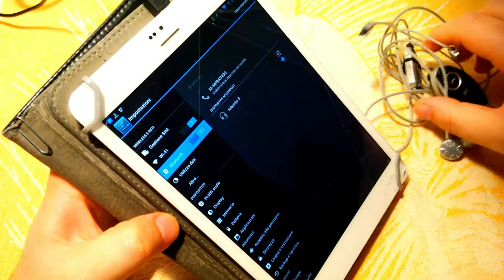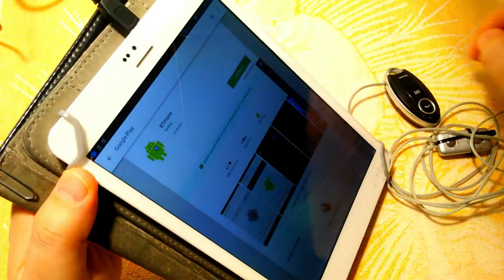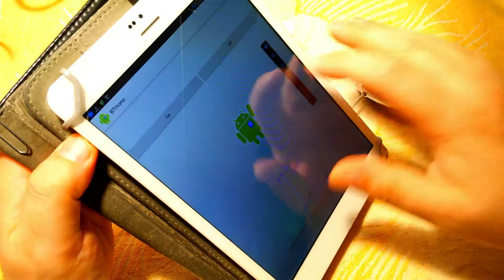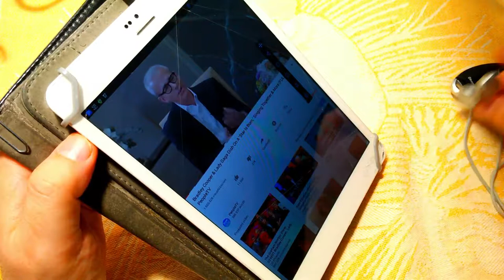Come costruire una cuffia con microfono bluetooth (headphones wireless)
Auricolari bluetooth su

Trasformare due cose inutili in una cosa sola inutile, è una buona idea? Non so. Intanto prendo un mio vecchio auricolare bluetooth e delle vecchie cuffiette con microfono a filo, magari per farci delle cuffie con microfono bluetooth. Rimuovo l'auricolare dissaldandolo dalla scheda, taglio il jack delle cuffiette, saldo i fili alla scheda bluetooth (operazione abbastanza tediosa visto gli spessori microscopici, ma fattibile tirando giù tutti i santi) e riassemblo il tutto. Bisogna inoltre installare una app (tipo btmono, btcarmono, ecc...) capace di instradare flussi audio multimediali su auricolari bluetooth che supportano solo le chiamate telefoniche od autoradio interfacciabili al bluetooth esclusivamente in modalità telefono, anche se i canali bluetooth riservati per le chiamate telefoniche sono mono e non di alta qualità. Testo il corretto funzionamento su un tablet android, ma sono utilizzabili su un qualsiasi dispositivo mobile o fisso. La comodità di avere un radiomicrofono e delle cuffiette wireless è indubbia. Declino ogni responsabilità per eventuali danni a persone, animali e cose eventualmente occorsi a chi volesse imitare la procedura illustrata nel video che ha scopo di puro intrattenimento. Aspetto i vostri commenti, i mi piace e le iscrizioni al canale. A presto. Ciao.